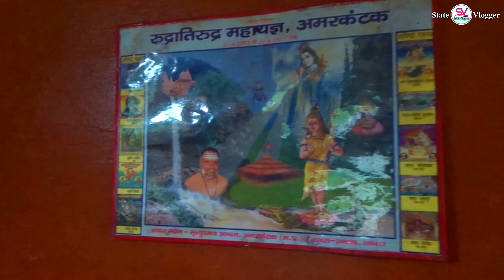Durgadhara Amarkantak, Durga Dhara, दुर्गा धारा जलप्रपात अमरकंटक By State Vlogger Mukesh.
Durgadhara Amarkantak

दुर्गा धारा अमरकंटक श्री नर्मदा मंदिर से उत्तर दिशा उत्तर पूर्व दिशा की ओर लगभग 7 किलोमीटर की दूरी पर दुर्गा धारा नामक जलप्रपात है जल प्रकार जलप्रपात के लिए निकट ही श्री दुर्गा जी का भव्य मंदिर बना हुआ है यहां स्थान सघन वनों के मध्य स्थित है श्री दुर्गा मार्ग पर काली गुफा धर्म पानी नामक स्थान मिलते हैं दोस्तों हम लोग  दुर्गा धारा का उद्गम स्थल से यहां सीधा दुर्गा आश्रम पहुंचे और दुर्गा धारा का लुफ्त उठाएं अब जब भी अगर अमरकंटक आते हो तो दुर्गा धारा घूमना ना भूले अमरकंटक का एक और आकर्षक जल प्रपात दुर्गा धारा दुर्गा धारा एक बहुत छोटा जल प्रपात है, लेकिन बहुत रमणीय है।पहाड़ों में ऊपर स्थित अमरनाला या अमरताल से होकर निकली धारा तकरीबन दो-तीन किमी की दूरी सघन वन में तय करके यहाँ जल प्रपात के रूप में गिरती है।  पूर्व में इसका नाम कुछ और रहा होगा। लेकिन, कालांतर में इस स्थान पर मृत्युंजय आश्रम, अमरकंटक से जुड़े स्वामी आत्मानंद सरस्वती ने दुर्गा मंदिर का निर्माण करा दिया, तब से इस जल प्रपात का नामकरण 'दुर्गा धारा' हो गया। मृत्युंजय आश्रम के प्रबंधक श्री योगेश जी बताते हैं कि नर्मदा परिक्रमावासियों और धार्मिक पर्यटकों के लिए दुर्गा धारा/ दुर्गा मंदिर स्थान पर सुविधाएं बढ़ाने का प्रयास किया जा रहा है।

Rajmergarh Amarkantak /Rajmergarh Madhya pradesh/ Top View Point of Cg/ Hill Station Chhattisgarh.
Rajmer Garh Chhattisgarh Top Hil Point Night Camping With Bone Fire ।। Ultimate Drone Shot ।।
Long ride & Camping after Lockdown | Solo Camping at Rajmergarh
Rajmergarh | Picnic spot near Amarkantak | Highest hill point of Chhattisgarh | Explore Chhattisgarh
Rajmergarh Higest Hill Station Chhattisgarh | Drone Shot | छत्तीसगढ़ का टॉप हिल स्टेशन रजमेरगढ़
Maikamandap​/ Mai ka mandap/माई का मंडप अमरकंटक/DurgaDhara| Jaleshwar Temple/JainTemple Amarkantak​
माई का मड़वा अमरकंटक || Drone Shot || Mai Ka mandhap Amarkantak || मां नर्मदा का विवाह होने का जगह
BEAUTIFUL WATERFALL IN MAI KA MANDAP | AMARKANTAK | FULL VLOG